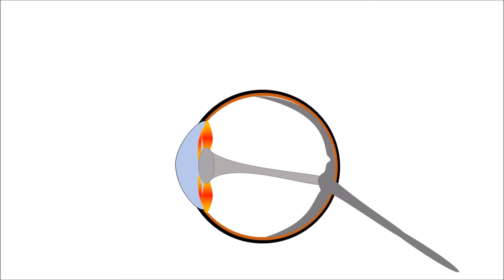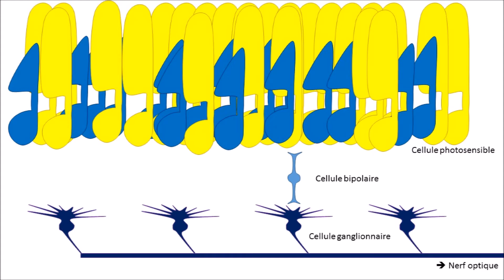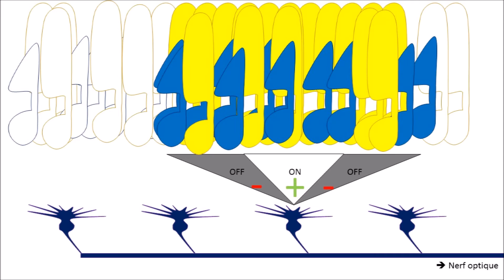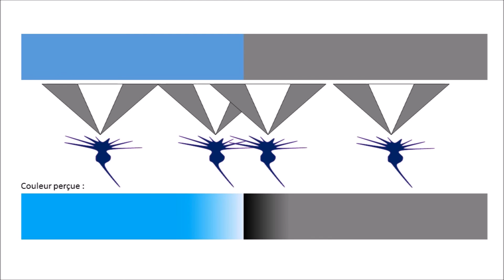Description de la notion de champs recepteur rétinien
La perception des contrastes est amplifiée par la façon dont les cellules de la rétine communiquent entre elles. Voici une description rapide de la notion de champs récepteur, utile pour comprendre ce phénomène.

Logiciels utilisés dans la production de cette vidéo :
Powerpoint 2013
Movie Maker